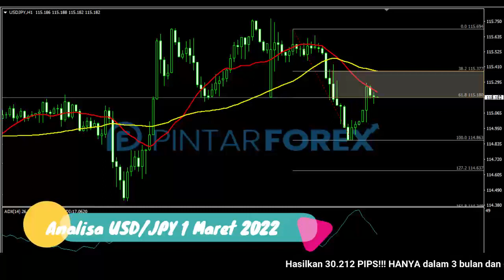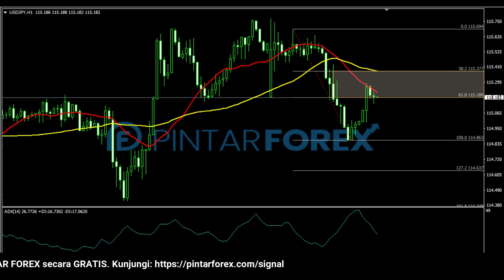🔴 LIVE: Analisa Forex Hari Ini 1 Maret 2022 USD-JPY Bearish; Cari Sinyal Valid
"Analisa Forex Hari Ini 1 Maret 2022 USD-JPY Bearish; Cari Sinyal Valid